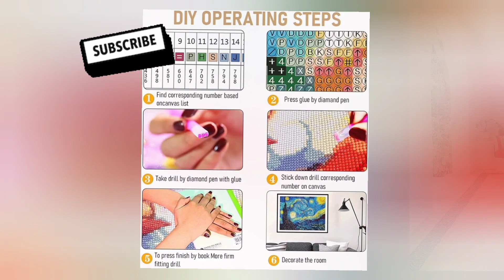painting tutorial for beginners step by step / gift ideas for kids / Street wear /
painting tutorial for beginners step by step / gift ideas for kids / Street wear / how to make easy painting drawing / how to make drawing for beginners / how to make painting on a canvas / craft ideas with paper easy and simple / wall hanging craft ideas / DIY craft ideas / Amazon craft ideas for kids / painting kit / online shopping app / STYLO clothing for kids / kids fashion / 5D Diamond Painting Kit, /

HASTHIP® Enchanting 5D Diamond Painting Kit, Includes Colorful Diamonds, Tools & Accessories, Very Suitable for Home Leisure and Wall Decoration, Ideal for Adults & Kids (12x16inch -